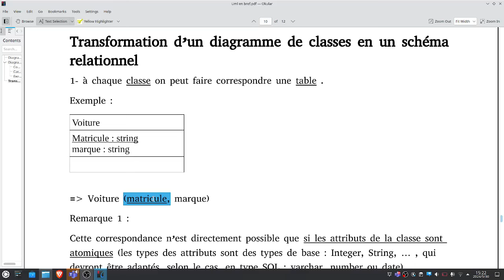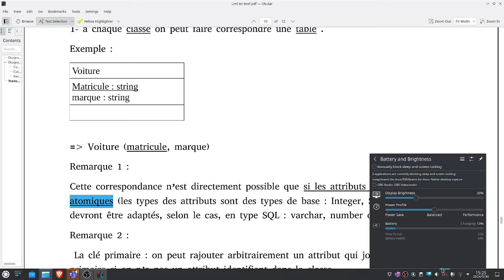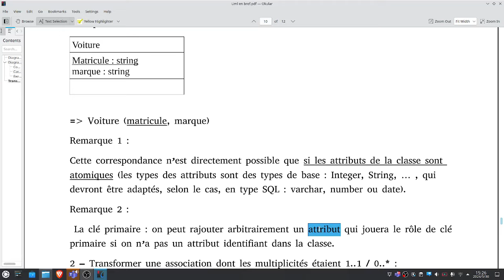UML : Construire le schéma relationnel de la base de données à partir du Diagramme de classes(1/2)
Vous avez un diagramme de classes et vous voulez conclure le schéma de votre BD relationnelle?